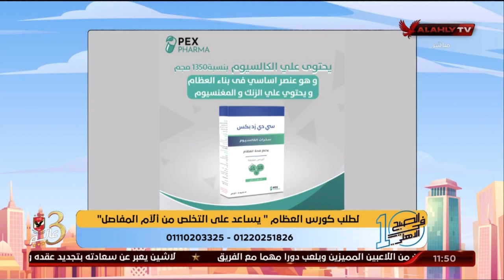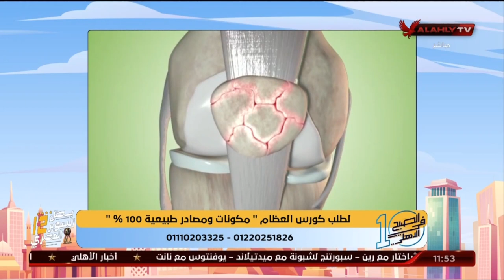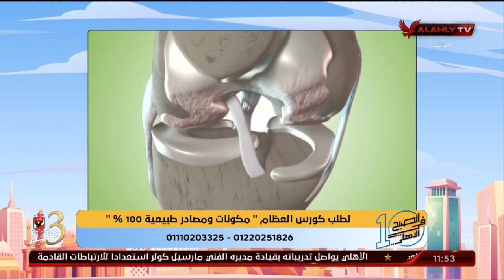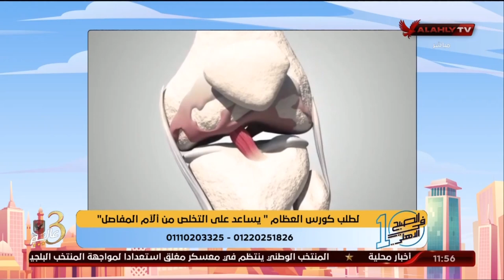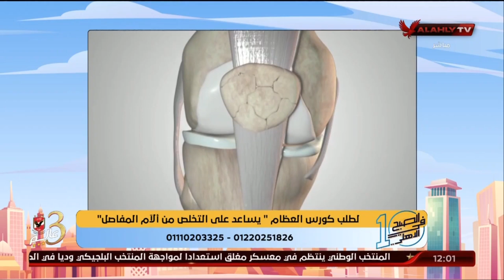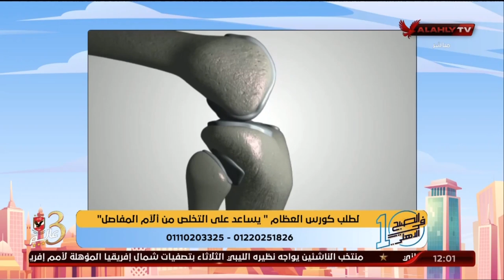تأثير التدخين وممارسة الرياضة علي صحة المفاصل والعظام مع د. باهر السعيد